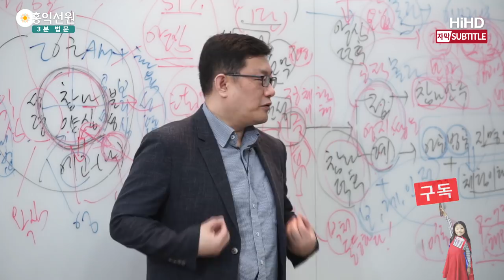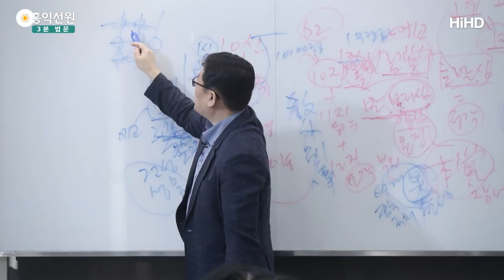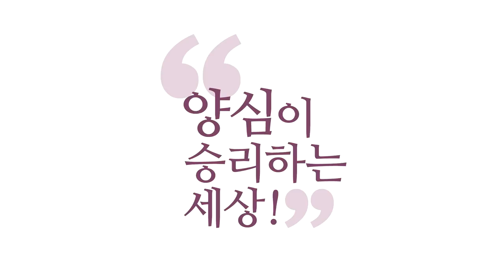[3분 법문] 인드라망-관계속의 존재 _홍익선원.윤홍식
(180303 보살정도) 그러니까 이 우주의 티끌 하나에도
우주에 대한 모든 정보가 다 들어 있습니다.
어떻게 설명하면 되냐 하면,
제가 제 안에, 여러분 저만 있을 것 같죠?
저는 저의 정보만 갖고 있을 것 같죠?
그런데 보세요.

지금 이 시점에서 제가 여기 서 있어도
제 이 밑에 쪽에 대한 정보가 다 있어야 합니다.
땅이 받쳐 주고 있기 때문에.
제 아래쪽에 있는 정보를 전 다 갖고 있어야 돼요.

전제해야 돼요.
저를 위에서 비춰 주고 있는 무수한 별들에
대한 정보도 다 저는 전제해야 합니다. 왜?
저는 그냥 지금의 제가 아니에요.
어느 별자리가 어디서 비춰주고 있는 저죠, 지금.
어느 별자리가 어디 밑에서 또 저를 받쳐주고 있고.
지금 이 지구가 어떤 상태로 저를 받쳐주고 있고.
제 인간관계가 전후좌우, 다 그 속에 저지,
저 하나라는 게 없어요, 우주에.

그러니까 저의 정보 하나를 캐도,
그때 우주 위에는 뭐가 있고, 아래는 뭐가 있고.
전후좌우 다 캐면
우주 전체가 복원될 수밖에 없어요.
물방울 하나에 모든 우주의 정보가
사실은 다 들어 있어요.
그러니까 홀로그램처럼 일부의 정보만 갖고 있어도
전체상을 다시 만들어 낼 수 있고,

이게 인드라망의 구슬이라고 하죠.
인드라망은 인드라신(제석천)의 무기인데,
구슬이 박혀 있잖아요. 그물에.
그런데 이 구슬들이 서로 비춰줘요.
얘가 얘를 비추고, 얘는 얘를 비추고.
서로 끝없이 비춰줍니다.
그래서 이 한 구슬 안에 모든 구슬의 정보가
다 들어 있다고요.

서로 끝없이 비춰주고 있기 때문에.
우주에 존재하는 티끌 하나도 거기에는
우주 전체를 전제하고 있고 있어요.
그 관계 속의 존재입니다.
그러니까 여러분 1지 안에
이미 12지가 들어 있고, 아시겠어요?
1주 안에 52레벨 체계에 대한 정보가 다 들어 있어요.
초등과정 안에 중등,고등이 다 들어 있는 거예요.
사실은, 관계 속에 존재하기 때문에.